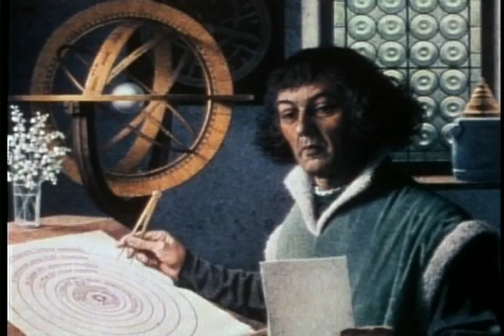Carl Sagan on Epicycles, Ptolemy, and Kepler